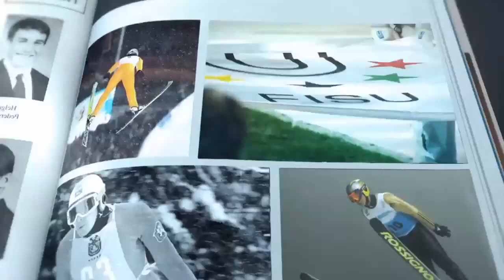FISU Talent, Weronika Nowakoswska ZIEMNIAK (POL) - 19th CAMPUS TV Show - WU Trentino 2013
Weronika Nowakowska-Ziemniak (born in Kłodzko on July 7, 1986) is a Polish biathlete.
Nowakowska-Ziemniak competed in the 2010 Winter Olympics for Poland.
Her best performance was 5th in the individual, missing only one shot.
Had she shot clear, her time would have placed her 2nd.
She also finished 21st in the mass start, 36th in the sprint, 28th in the pursuit and 12th as part of the relay team.
As of February 2013, her best performance at the Biathlon World Championships, is 6th, as part of the 2009 Polish women's relay team. Her best individual performance is 9th, in the 2012 mass start.
As of February 2013, Nowakowska-Ziemniak has finished on the podium once in the Biathlon World Cup, winning a bronze as part of the Polish women's relay team in Hochfilzen during the 2008/09 season. Her best individual performance is 7th, achieved twice in sprint races. Her best overall finish in the Biathlon World Cup is 24th, in 2011/12.

Gold        WU 2013 Trentino Sprint
Gold        WU 2013 Trentino Pursuit
Silver       WU 2013 Trentino Individual
Silver       WU 2013 Trentino Mass start